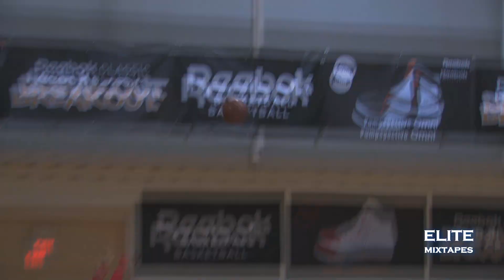Emmanuel Mudiay Makes a Case for #1 PG in the Nation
Emmanuel Mudiay is a 6'5 point-guard at Prime Prep Academy (Dallas, TX). He is the #5 player in 2014, according to ESPN. The only PG ranked ahead of him is Tyus Jones.

Follow @EliteMixtapesNC on Twitter